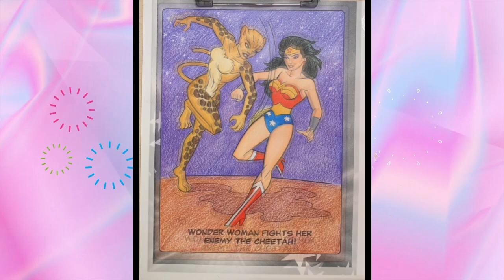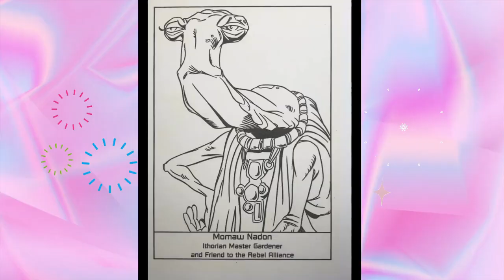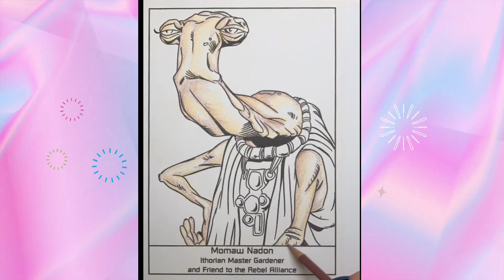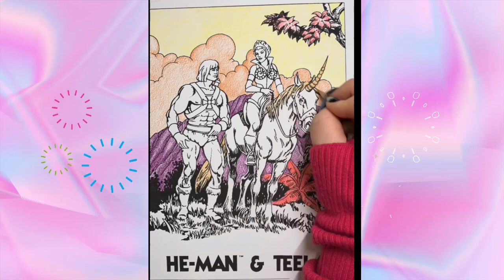Timelapse Coloring Collection #15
These are timelapse coloring shorts I posted daily for the month of Janaury 2024.

For these collections I extend the lengths of the shorts from the normal 20-30 second run time to 40 seconds to a minute and added the scanned final page afterward.

Paper:
Neenah Vellum Paper

Coloring Books:
Strawberry Shortcake: Advanced Coloring Book

Colored Pencils & Crayons:
Prismacolor Botanical Garden Set
Prismacolor Landscape Set
Prismacolor Under the Sea Set
Prismacolor Manga Colors
Prismacolor 72 Count Set
Prismacolor Portrait Set
Prismacolor Scholar 60 Pack
Prismacolor Verithin
Prismacolor Premier Blender & Pencil Sharpener
Caran d'Ache Neocolor II Water-Solube Pastels 10 Color
Star Joy Gold Oil Based Pencils
Macron Colored Pencils Pastel Oil

Crafty Things:
Adhesive Gems – Rhinestone Sticker Sheets
Holicolor Gem Stickers

Equipment:
Pencil Sharpener
Overhead Camera Mount w/Ring Light
HP 63 Black Ink Cartridge
Motorized Rotating Display Stand

Fingerless Long Gloves Gray
Fingerless Long Gloves Pink